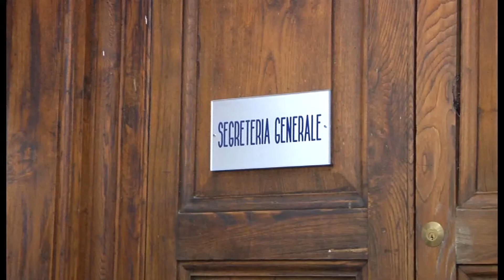CONCORSO PER DIRIGENTE BLOCCATO, IL TAR RESPINGE IL RICORSO